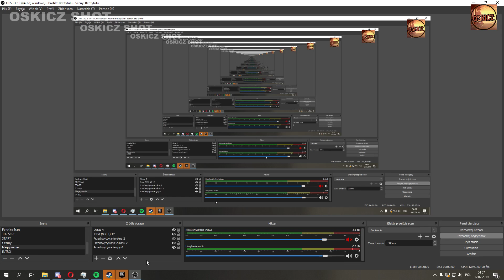Ktoś wali w płot Kamerzysta i Kubańczyk w szoku wyłączyli live - SHOT Z NOCNE PIFFKO Z KRUSZWILEM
👍 PRZECZYTAJ OPIS - KRÓTKI ALE WAŻNY! 👍
➤WSPÓŁPRACA:

➤Linki:

➤ F.A.Q. Czyli często zadawane pytania

💬Ts, skype czy discord?

-14

🎞Czym Montujesz?

📽Czym Nagrywasz?
-Action

● Pozdrów pliska
- Nie.

● Mogę moda?
- Nie.

● Wypromujesz - zareklamujesz?
-Nie
➤ Sprzęt jaki posiadam:

💻Procesor: Intel(R) Core(TM) i3-4160T CPU @ 3.10GHz
💻Karta Graficzna: Nvidia GeForce 800M
💻Ram: 8GB DDR33 1600 MHz
💻System: Windows 10